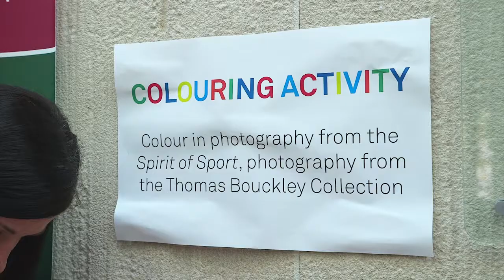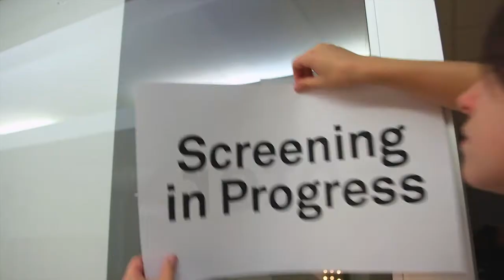RMG Fridays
On the first Friday of the month, join the RMG in celebrating local talent. The gallery buzzes with live musical performances, interactive art experiences, short films, studio activities, open gallery spaces, social mingling and more. Suitable for music lovers, youth, families, date nights, and culture-vultures.

Free to attend | 7-10pm | Cash Bar | All ages welcome.

Follow the twitter feed at RMGFridays!